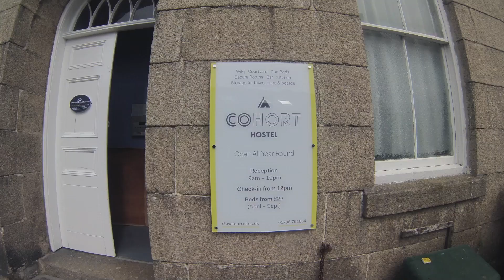Best Place to Stay in St Ives! Cohort Hostel, St. Ives Bay. Best Hostel in Cornwall! GoPro TimeLapse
Hostelworld, TripAdvisor and myself all agree that Cohort Hostel is the most excellent place to stay in St. Ives. It's trendy, clean, pretty cheap and smack in the middle of town. If you're looking for a place to stay while you surf and hike around South West Cornwall, I recommend it!  The staff are great too.

All video owned by me.